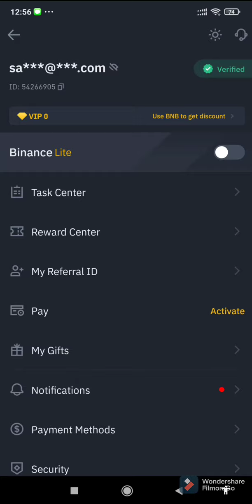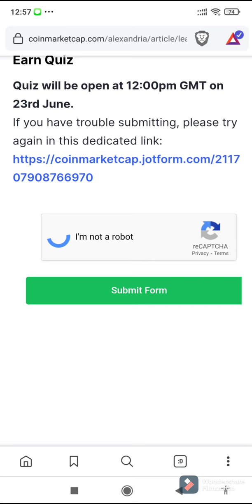MoBox Coin market cap Quiz reward 1key Token🔥